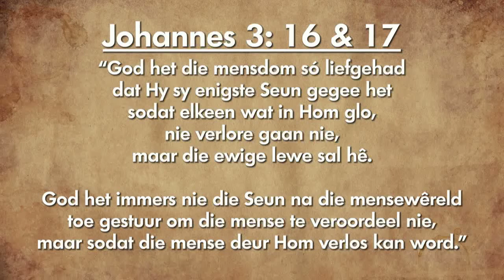Oordenking 05 Oktober 2018